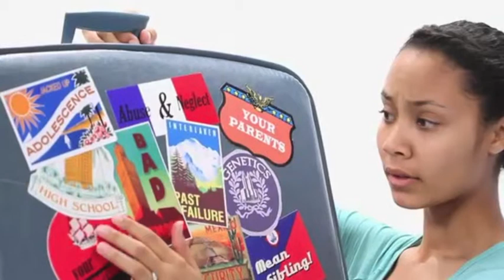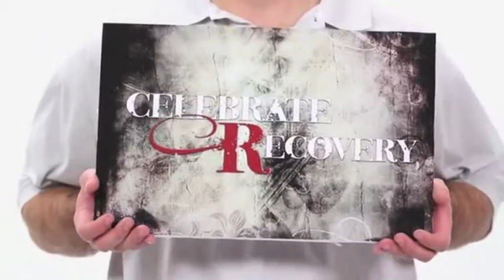Destiny World Outreach Celebrate Recovery Promo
Promo video edited for our ministry original video from Central Christian Church